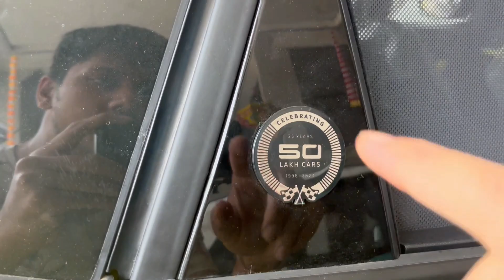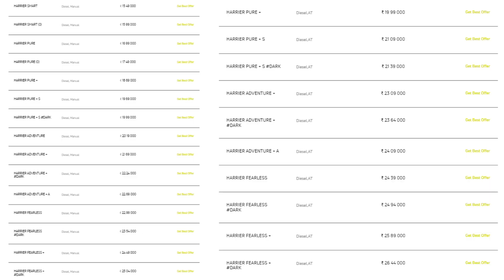New Look Harrier 2024 Top Model Review | Crazy Colors.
tata harrier 2024 new looks & features
New 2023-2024 harrier updated Features & Looks
Harrier car Top Model Review